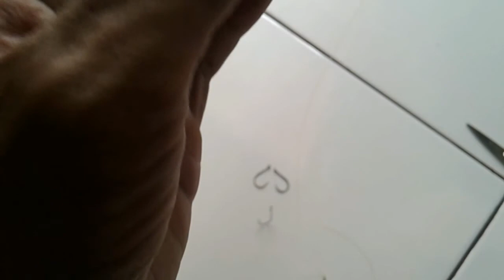TRIK CARA MENGIKAT KAIL PALING CEPAT DAN MUDAH - GA PAKAI LAMA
Mengikat mata kail seperti ini bagi kebanyakan Pemancing mungkin sudah banyak diketahui,,
Simple dan mudah,juga kuat ..Mudah2an bermanfaat ,khususnya bagi mereka yg masih baru mengenal dunia mancing ..Dari sekian banyak simpul cara mengikat mata kail , ini salah satu cara yg paling mudah mengikat kail nya..Hanya diperlukan beberapa detik saja ,,,mata kail sudah siap digunakan..
Selamat Memancing,,,